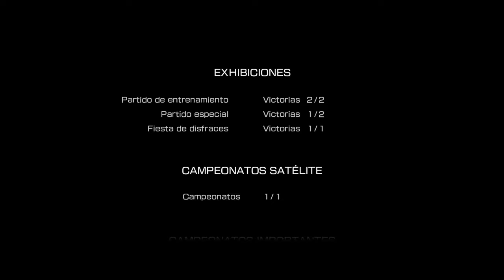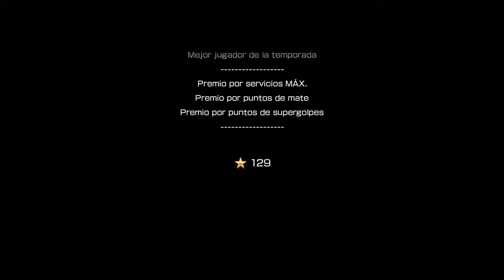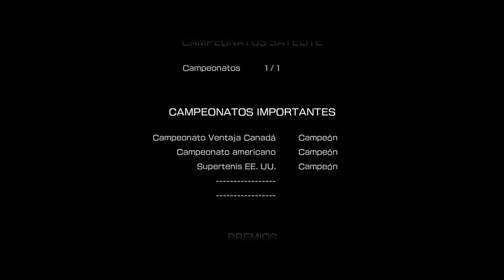VIRTUA TENNIS 4 Carrera #9 ¡US OPEN y FIN de Serie!🎾(PC/4k/60fps)